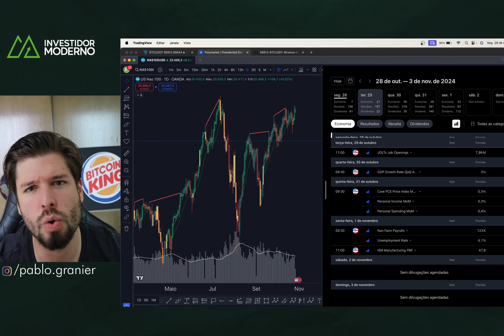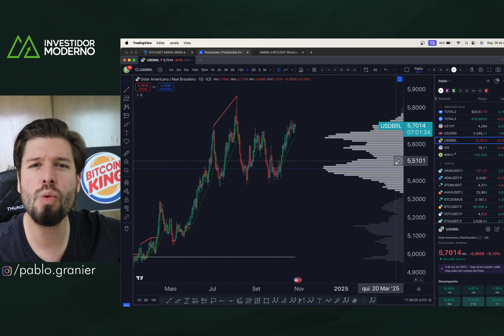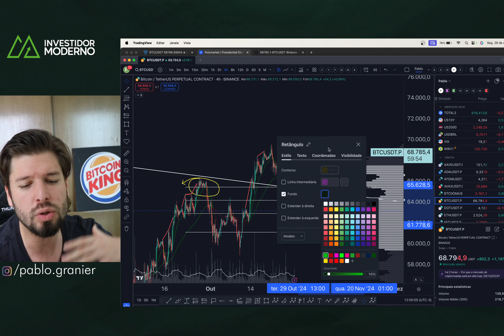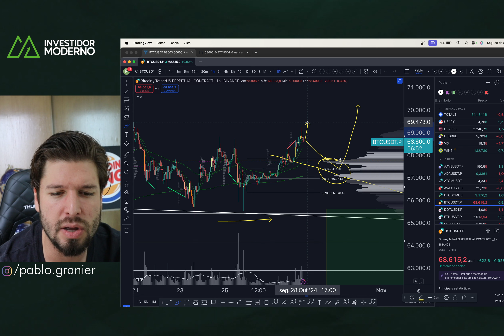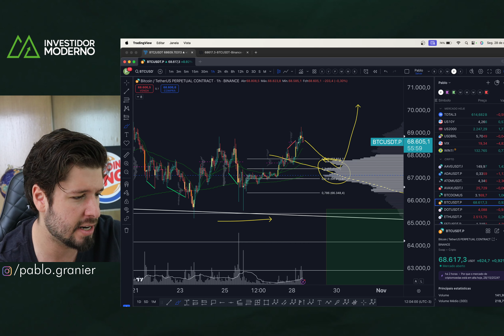BITCOIN PUMP 69K: TÁ QUASE! + ESTRATÉGIA AGORA - Análise Técnica/Sentimento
00:00 Saudações!
00:00 Considerações iniciais
00:00 Análise Técnica
00:00 Análise de sentimento
00:00 Ordens das Baleias
00:00 Considerações finais